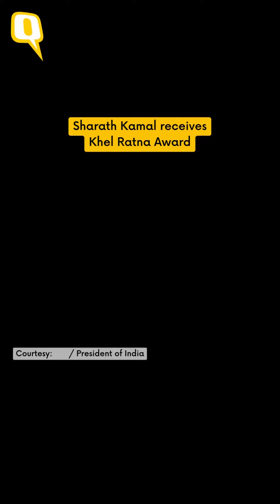Achanta Sharath Kamal, Table Tennis Legend, Receives Khel Ratna Award From President Murmu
Indian table tennis legend AchantaSharathKamal, who claimed three gold medals in the CommonwealthGames in Birmingham this year, has been conferred the Major Dhyan Chand KhelRatnaAward at the National Sports Awards ceremony at the RashtrapatiBhavan in New Delhi on Wednesday.